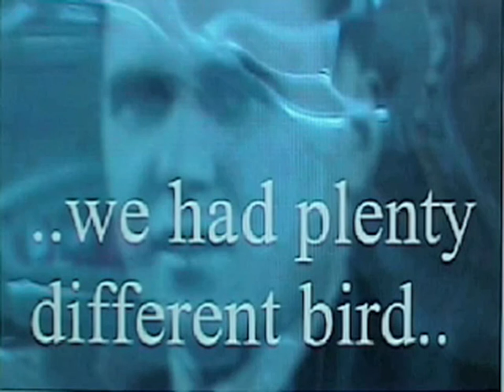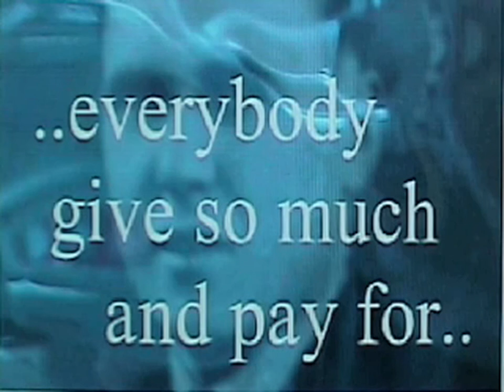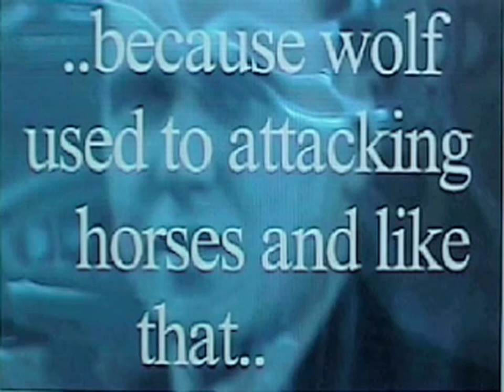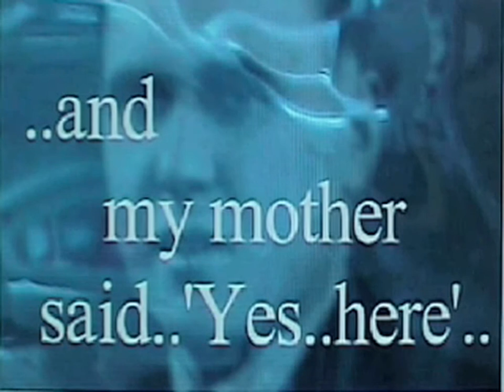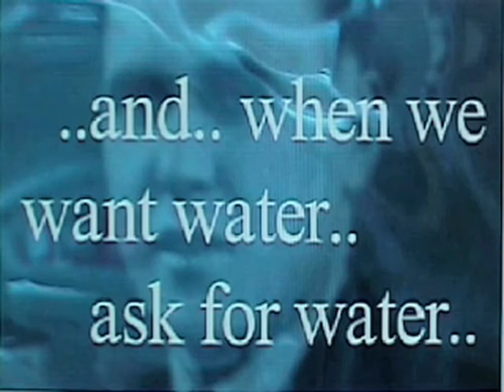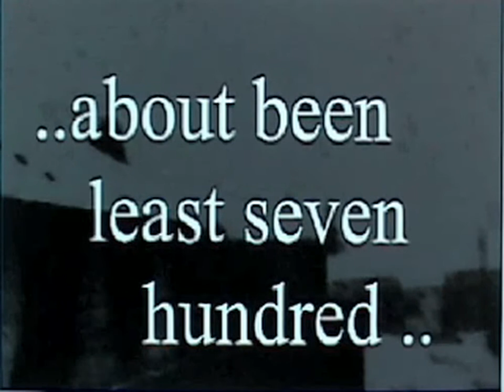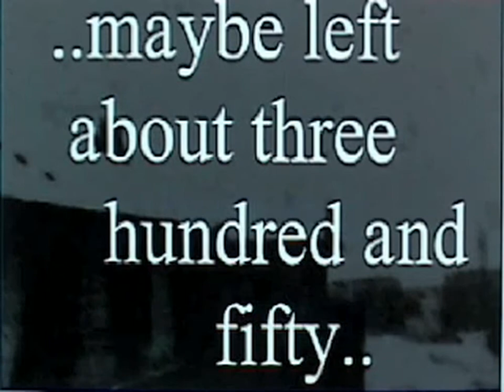An Enemy of the People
I made this as a sound piece in the late nineties and then added the visuals in Shockwave in 2002. It features the voice of my late father Łukasz Szpakowski, & is, amongst other things, an account of his arrest by Stalin's
secret police, the NKVD & his subsequent deportation to a forced
labour camp in Siberia.
It is dedicated to him, with love & gratitude.